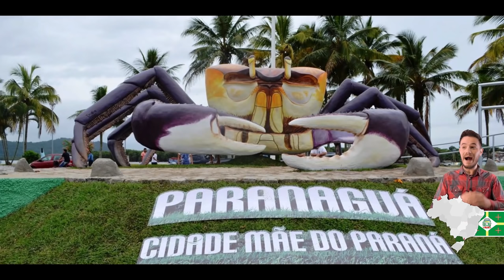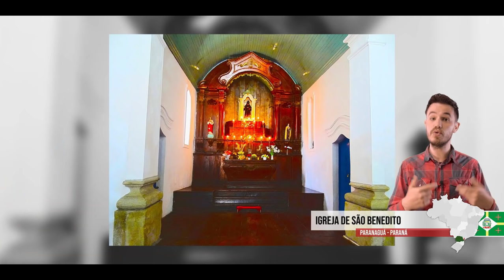Por que PARANAGUÁ PR é a MELHOR CIDADE do Brasil?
E se eu te dissesse que a Ilha do Mel é só mais um dos atrativos de Paranaguá? Vem comigo e conheça tudo o que há de mais legal na cidade mais antiga do Paraná.

00:00 Introdução
00:36 Dados e Curiosidades de Paranaguá PR
04:04 O que fazer em Paranaguá PR